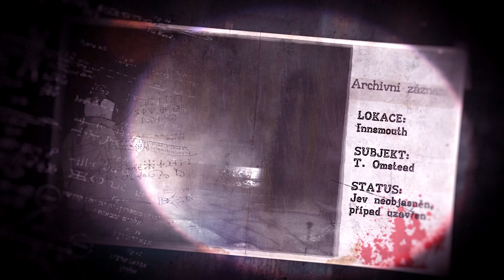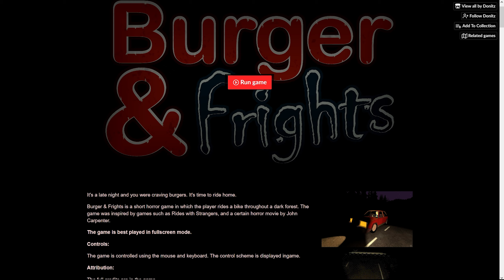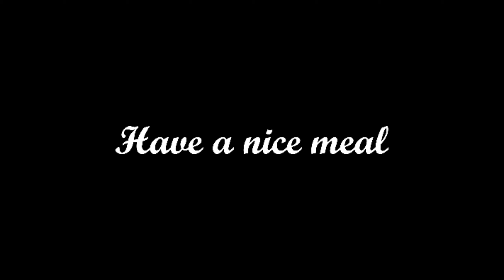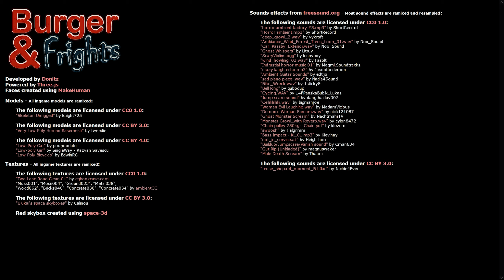Strašiříjen VI - BURGER & FRIGHTS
► "Je jedna věc být s nějakým psychopatem uvězněný v domě a nebo jeho doupěti. Je věc druhá se zatoulat v širokém a rozlehlém lese, kde nevíte, zpoza kterého stromu na vás něco číhá. Jednotná povaha splývajících stromů dělá prostorovou orientaci obtížnou, pokud daný les nemáte dobře zmapovaný. I přesto, že nejste uvěznění mezi zdmi z betonu a zamčenými dveřmi, otevřenost lesa dokáže být matoucí. Mnohdy jste totiž sevření právě v jeho rozsáhlé nespoutanosti."

HRA
► Burger & Frights

KAPITOLY
► 0:00 - Intro
► 0:45 - Burger & Frights
► 22:18 - Outro